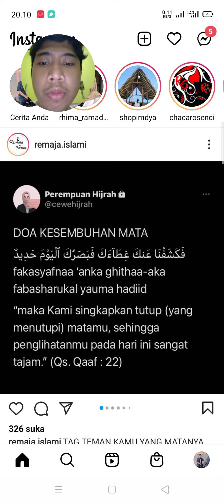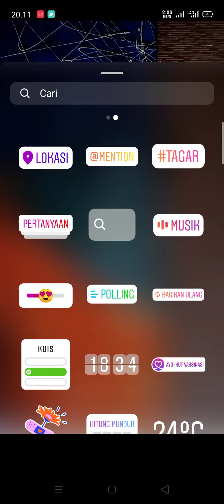Instagram Tidak Bisa Reshare Postingan ke Story | Ini Cara Terbaru Bisa Pake Background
Cara Reshare postingan ke story Terbaru | Bisa pake background
Instagram saya tidak bisa repost postingan orang lain ke story
Cara ini cara repost postingan orang lain ke story atau snapgram terbaru 2021